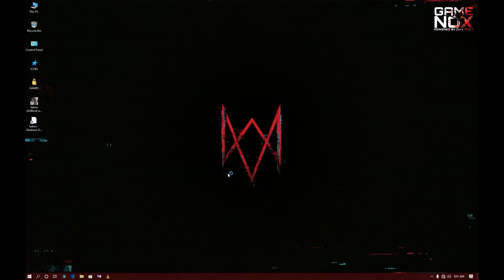SEKIRO SHADOW DIE TWICE monitor out of range fix / black screen problem fix SINHALA by GAMENOX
Are you facing issues with SEKIRO SHADOW DIE TWICE displaying "Monitor Out of Range" or suffering from a frustrating black screen problem? 🖥️ Don't worry, we've got you covered! In this SINHALA tutorial, GAMENOX will guide you through step-by-step solutions to fix these issues and get back to enjoying the game. 🎮

🔧 Watch the video to resolve your SEKIRO SHADOW DIE TWICE monitor out of range and black screen problems quickly and easily!

◼Learn how to fix the "Monitor Out of Range" error.
◼Troubleshoot and resolve the "Black Screen" problem.
◼Enjoy smooth gaming in SEKIRO SHADOW DIE TWICE.

මේ චැනල් එක කරගෙන යන්න උදව්වක් වෙන්න පුළුවන් අය මෙතන CLICK කරන්න යාලුවනේ
🔴🔴🔴🔴🔴🔴🔴🔴🔴SUPPORT ME  🔴🔴🔴🔴🔴🔴🔴🔴🔴🔴🔴🔴🔴🔴

🔴GAMING කරන ඔයාලට ගොඩක් වැදගත් වීඩියෝ එකක් මේක. අනිවාර්යෙන්ම බලන්න .ආයේ ඔයාලට කිසිම ERROR එකක් එන්නෙ නැතිවෙයි 👉ALL UTILITY SOFTWARE PACK

🔴ඔයාල PLAY කරන්න බලාපොරොත්තු වෙන ගේම් එක ඔයාගෙ PC එකෙ PLAY කරන්න පුලුවන්ද කියල මේකෙන් බලන්න යාලුවනේ 👉TASTING ON GTX 660 2GB V RAM + 8GB RAM VIDEOS